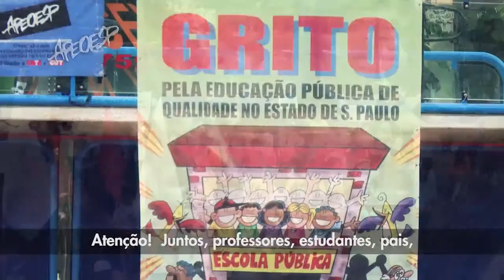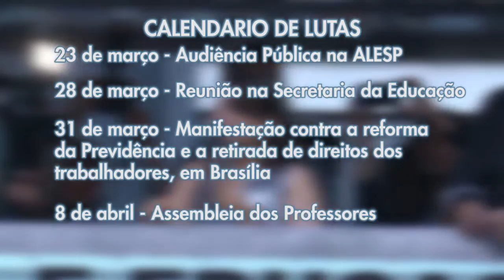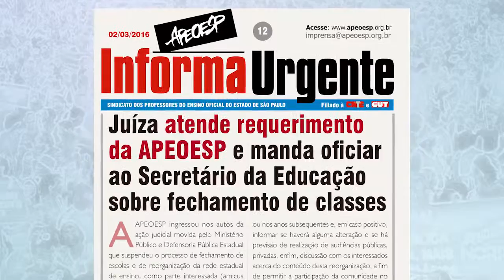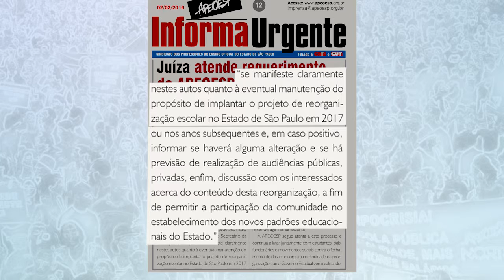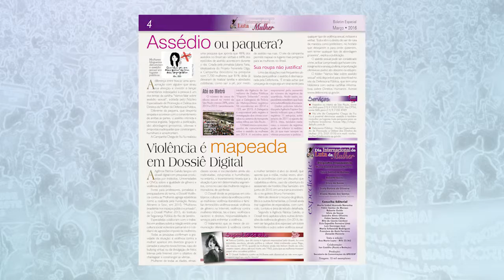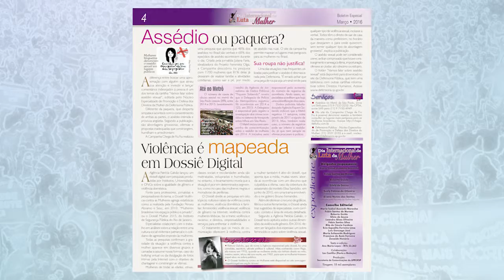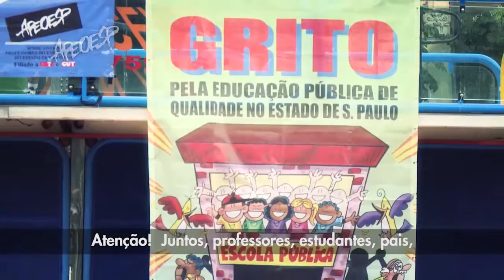ETV 729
Educação na TV 729
Temas:Conferência Popular de Educação/Reunião com o Secretário/ Reivindicações/ Calendário de Lutas